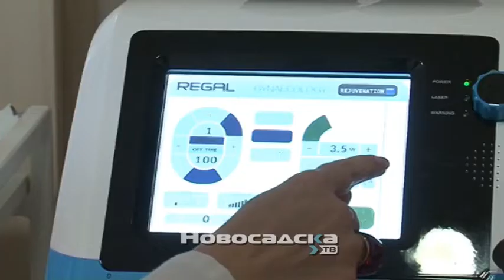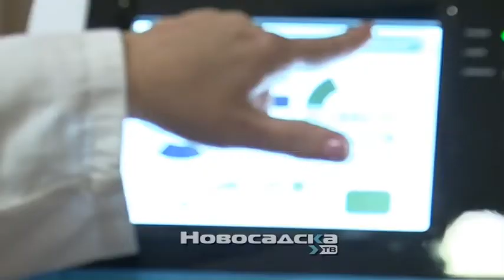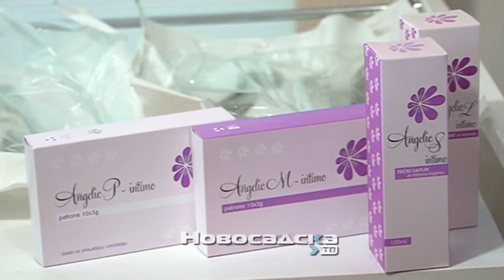Novosadska TV – Dr Mirjana Anđelić - Nova metoda u ginekologiji - Laserska rejuvenizacija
Funkcionalna ginekološka estetika
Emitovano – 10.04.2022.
Emisija – Objektiv
Tokom godina života funkcija ženskih reproduktivnih organa i urinarnog trakta se menja, a posebno posle porođaja, neke žene imaju bolne odnose, izostanak orgazma, teškoće pri mokrenju, hormonskog disbalanas…
Jedna od najdelotvornijih metoda lečenja hormonskog disbalanasa jeste - Laserska rejuvenizacija vagine
Najsavremeniji diodni laser Reveal Regal i vrhusnki stručnjak u primeni lasera u ginekologiji dr Mirjana Anđelić, spec. ginekologije I akušerstva, sub.spec. steriliteta u fertiliteta laserskim tretmanima otklanja zdravstvene tegobe ovih žena.
Ukoliko Vam je potreban izuzetno uspešan individualni i personalizovani pristup u lečenju, zakažite pregled kod dr Mirjane Anđelić,  lekara sa višedecenijskim iskustvom u uspešnoj primena lasera u lečenju ginekoloških stanja I bolesti.
Ginekološko akušerska ordinacija Anđelić
Teodora Pavlovića 1
Novi Sad
Brojevi telefona:
Dejstvo lasera se koristi za zatezanje ili rejuvenaciju zidova i otvora vagine, al ii za jačanje karličnog dna, kao i mišića zatvarača mokraćne bešije, te je veoma uspešna terapijska procedura  u lečenju početnih oblika nevoljnog oticanja mokraće.
Procedure su popularne jer su bezbolne i bezkrvne, rade se ambulantno i kratko traju.
Obično se procedura ponovi nakon mesec dana i nakon 3 meseca, a potom jedanput godiđnje.
Reveal Regal laser primena u ginekologiji – Laserska histeroskopija
– Miomi
– Polipi
– Septumi
– Adhezija
– Ašermanov sindrom
– Dismorfična materica
– Istomocela
– T-oblik materice
Teodora Pavlovića 1
Novi Sad
Brojevi telefona: